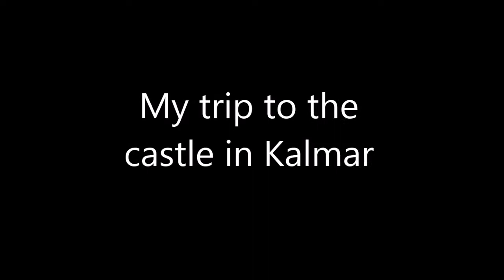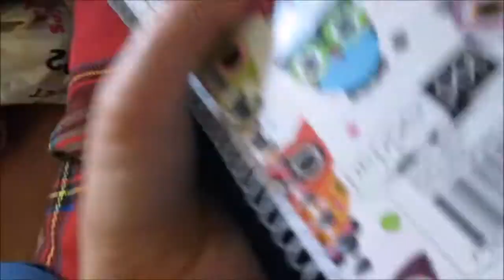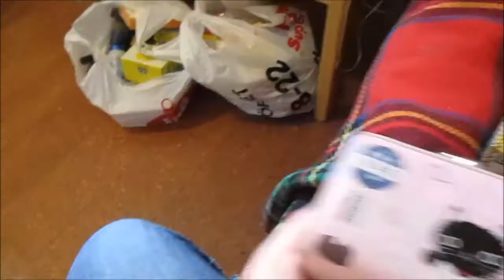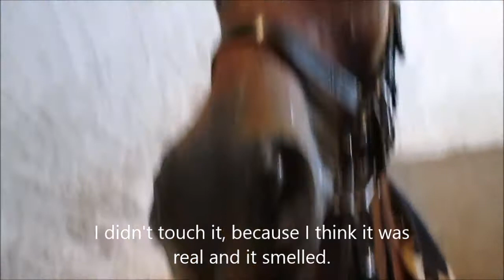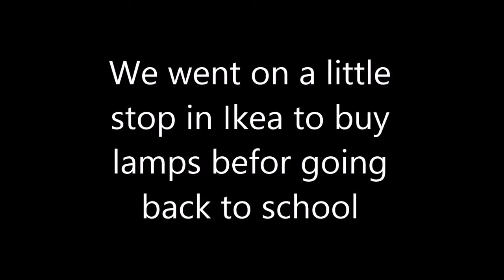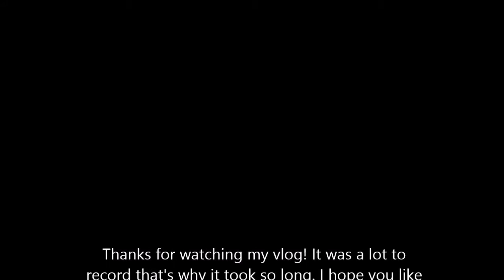The trip to Kalmar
I went to Kalmar with my art class and thought that I would make a vlog. :D I hope you like it!!

The wallet that I bought comes from Kawaé import, you can buy cute things like that